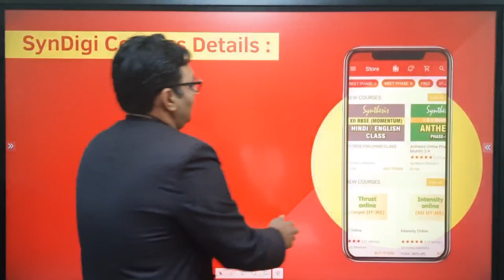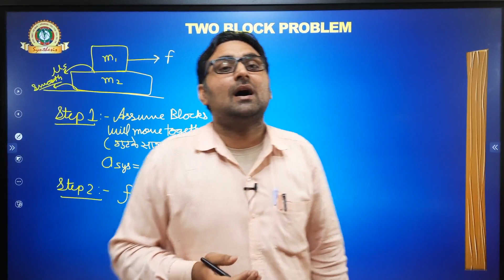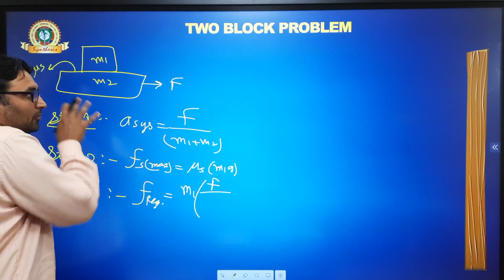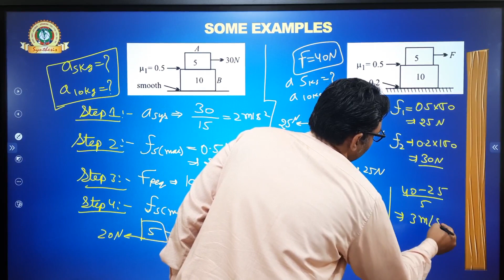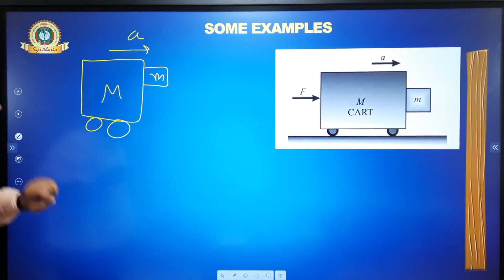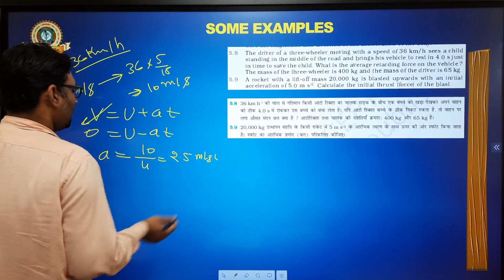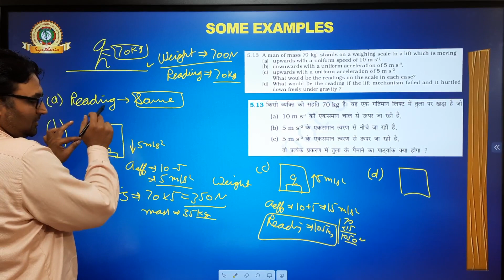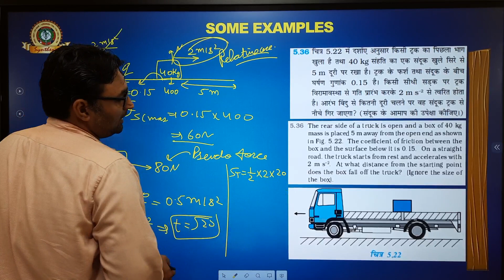NEWTON'S LAWS OF MOTION (NLM) ONE SHOT PART 02 | SYNTHESIS | AMIT SUTHAR SIR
About / Description :NEWTON'S LAWS OF MOTION (NLM) ONE SHOT PART 02 | SYNTHESIS | AMIT SUTHAR SIR
PDF LINK :
❖ Now Admission Open - Offline Batches Starts Seats are Limited So hurry Up! ❖
☑ Download the SynDigi Application from Google Play Store
♕ Synthesis : An Institute for NEET(UG) / JEE-MAIN / JEE-ADVANCED